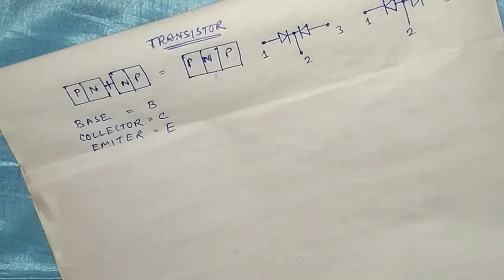What is Transistor very easy in Bengali.(part 1) ট্রানজিস্টার কি খুব সহজ পদ্ধতিতে বাংলায়।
What is transistor, types, working function, find out base, collector, emitter.in Bengali
ট্রানজিস্টর কি, প্রকারভেদ, কাজ, বেস, কালেক্টর ও এমিটার বের করার উপায় খুব সহজ